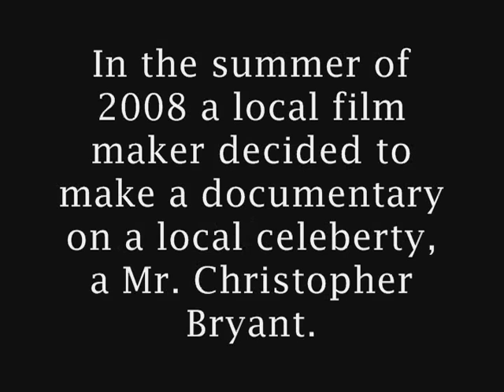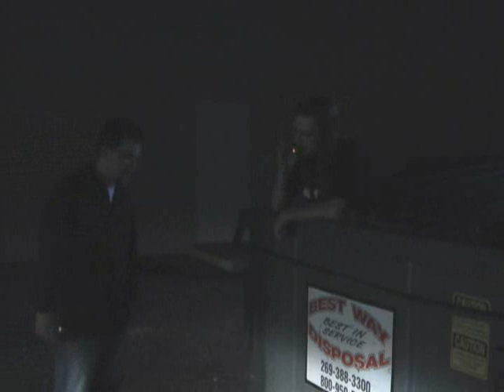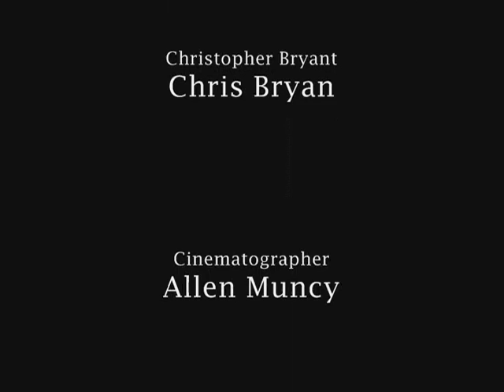Delusions: Interview with Mr. Bryant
In this piece local filmmaker Damien Rain seeks out local celebrity Chris Bryant for an interview.
Shot over the summer of 2008.

The Delusions series has been an ongoing series since 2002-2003 school year, where it started as a spur of the moment ad-libed high school film class project. Over the summer of 2008 the team at Insomniac Guerrilla Productions decided to take another go at it and we worked on several pieces for the series. The original plan was to do a full length movie but in the end it was decided the scenes for the movie work better as shorts.